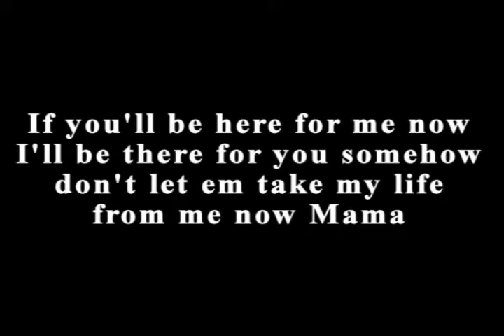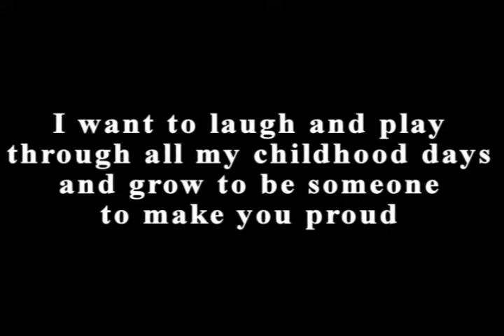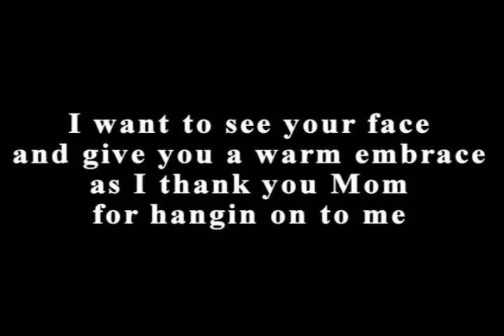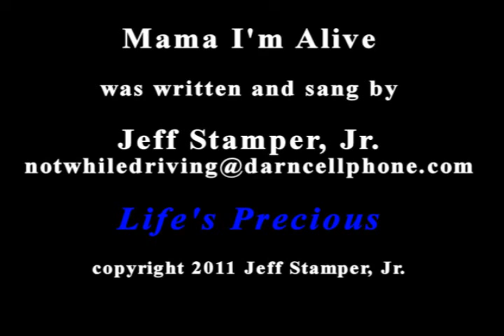Mama I'm Alive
What if an unborn baby could speak?